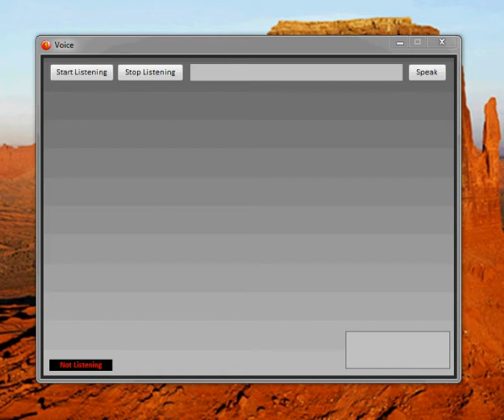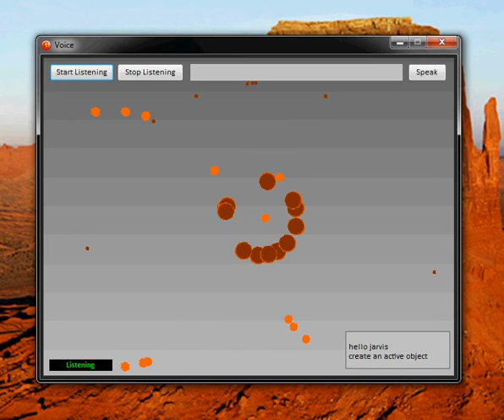Fun With Voice Recognition In Fusion 2.5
Messing with voice commands in Fusion 2.5. He will recognize anything you specify and do something accordingly. He will respond to you as well.